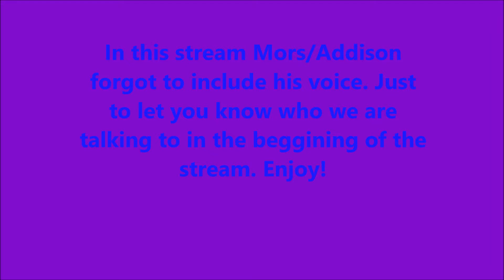Warframe Stream Best Moments 1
Just B-Teem hanging out on Warframe streaming in while we play. This video contains all my personal favorite moments of the stream. This was also my first time editing like this so I hope it isn't to bad, I'm still learning. Anyways hope you enjoy. :)